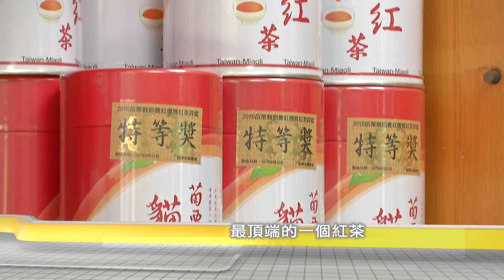《貓裏紅拚更紅》客家新聞雜誌615集預告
苗栗積極打造、推廣貓裏紅紅茶品牌，希望將紅茶推向高峰。